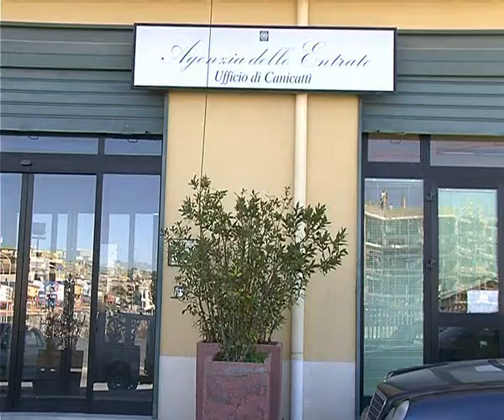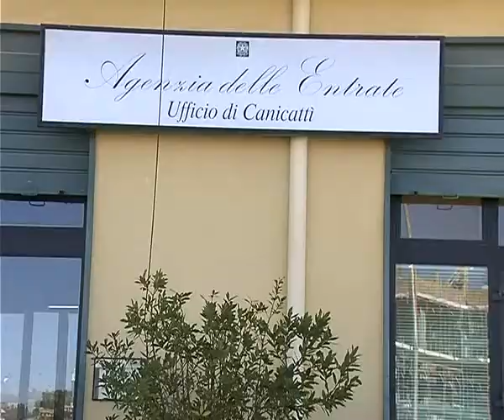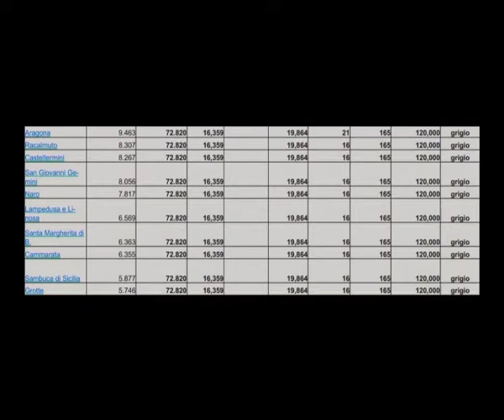Trc Notizie del 01 10 2016